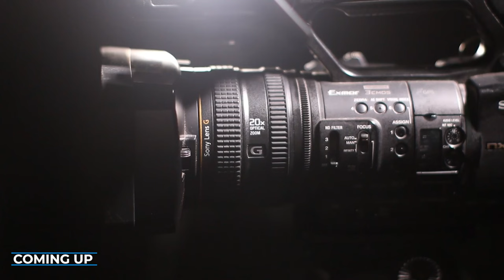Paulo Idalécio: Cinema em Angola | Hoo’Man Talks #087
O início da produção cinematográfica em Angola tem como base a atracção pelo "exotismo” das paisagens, povos, costumes e culturas locais, bem como o registo do crescimento e desenvolvimento do império colonial português em África.

Podcast Info...

Outras Marcas.

DIREÇÃO:
Adriano Graffiter - Facebook

Tópicos
00:00 - Intro
01:44 - Apresentação
03:30 - Historia e Desenvolvimento
21:39 - Industria Cinematografica em Angola
35:20 - Talentos e Criatividade
38:20 - Futuro do Cenema Angolano
45:50 - Colaboração e Parcerias Internacionais

Faça a sua Doação.
Iban Nacional:AO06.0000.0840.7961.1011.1 (KOFREEPLAN Con Inv)
IBAN Internacional:FR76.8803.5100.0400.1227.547 (M SOMA LCDA)